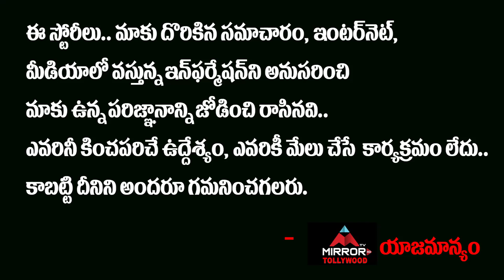Daggubati Abhiram Emotional About Ramanaidu Garu | Tollywood Latest News | Mirror TV Tollywood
తాతగారు లేరు
అని బాధ ఇంకా..!!
ఎమోషనల్ అయిన
దగ్గుబాటి అభిరామ్